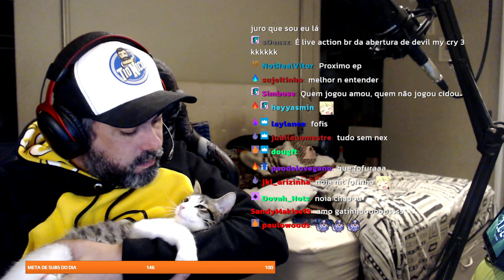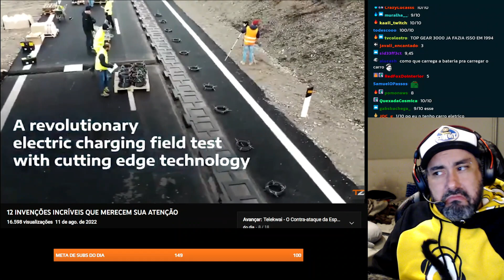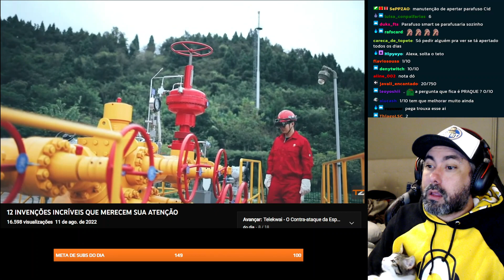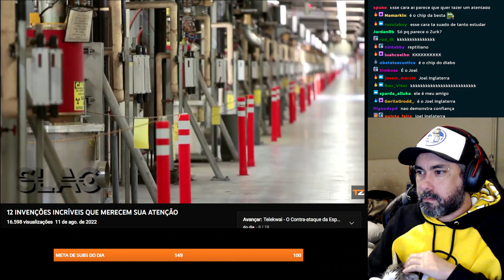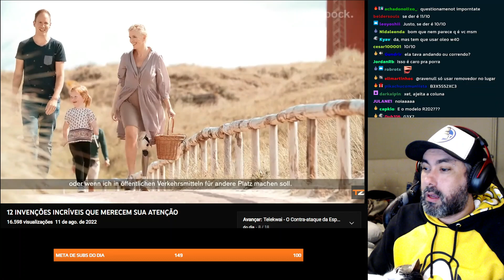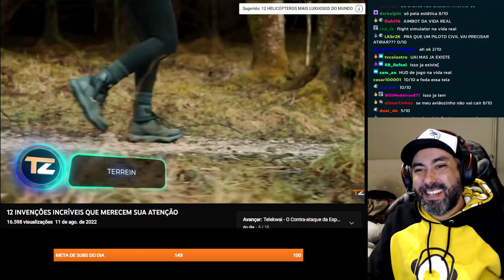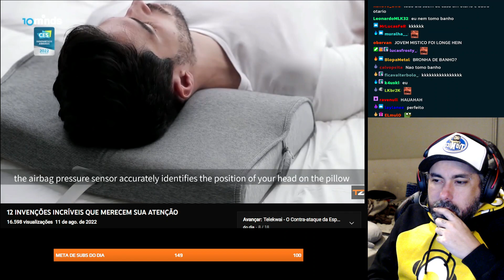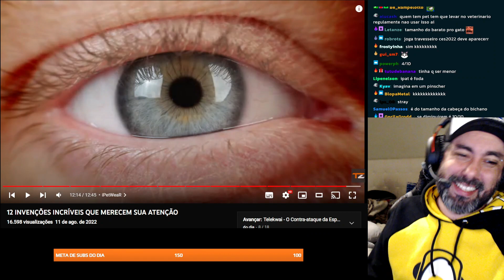CID REAGE: INVENÇÕES QUE PODEM OU NÃO BOMBAR NO FUTURO l CORTES CIDCIDOSO [OFICIAL]